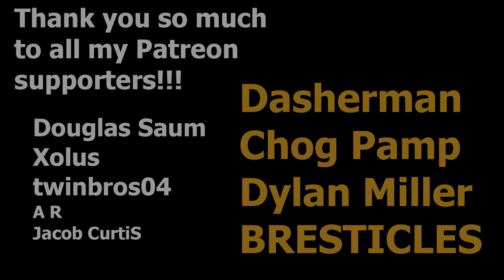This Deck is a Lesson In How to Play Top-Tier Boogaloo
Electric Boogaloo Binary Stars Area 22 Tempo Deck

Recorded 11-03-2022